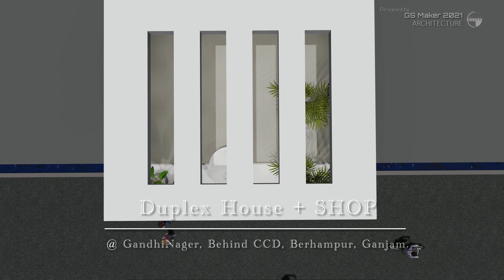Architect Walkthrough unreal visual of House Exterior Design | Brahmapur | Ganjam | Odisha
GS_Maker 2021 (Architecture 3D Animation | Interior | Exterior)

Location: Gandhi Nager, Behind CCD, Brahmapur, Ganjam, Odisha.